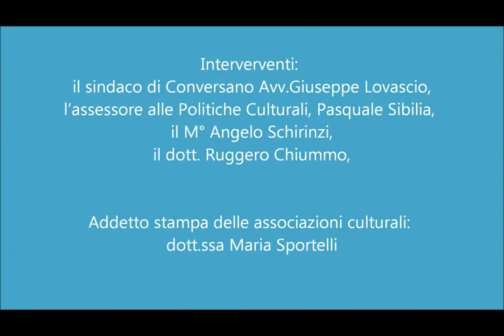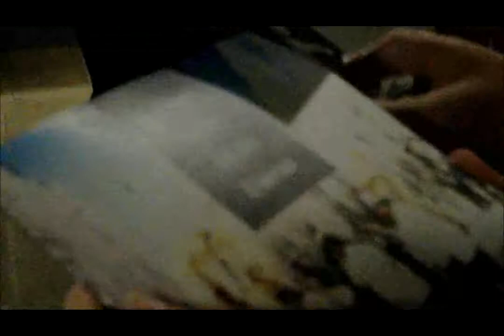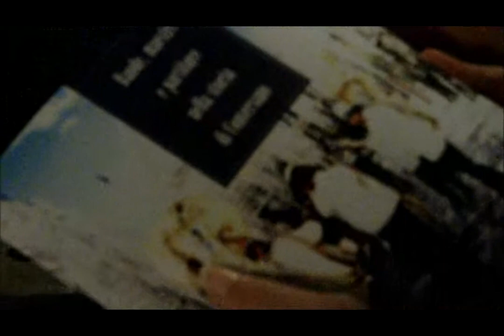Inaugurazione mostra temporanea nel Castello d'Aragona a Conversano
"Bande, maestri e partiture nella Storia di Conversano"
Inaugurazione  mostra temporanea nel
castello A. d'Aragona a Conversano
dal 6 ottobre 2011 al 31 dicembre 2011